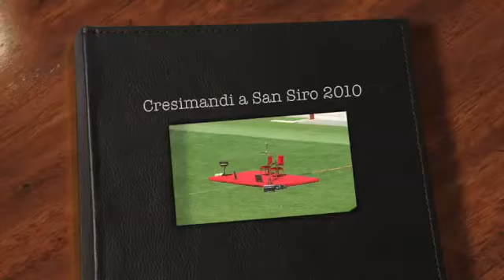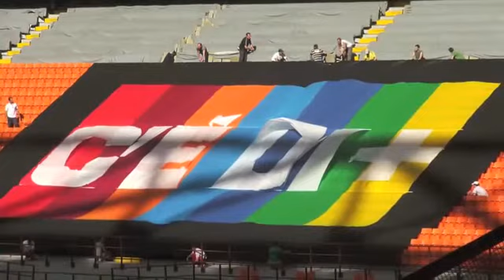Cresimandi a San Siro 2010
Incontro dei cresimandi a San Siro del 2010 con il Card. Tettamanzi